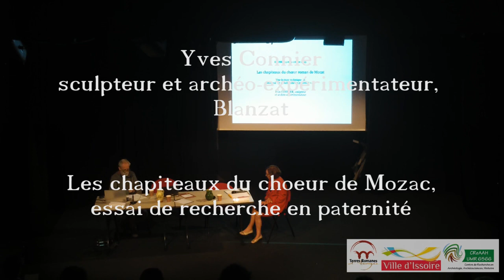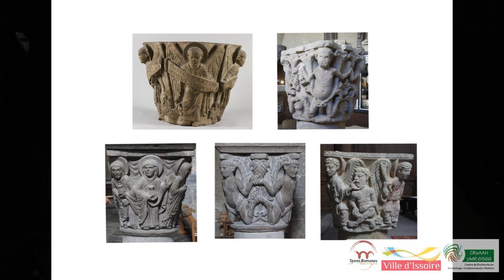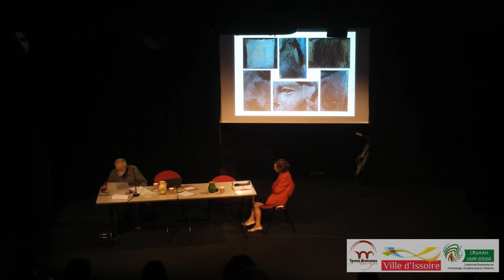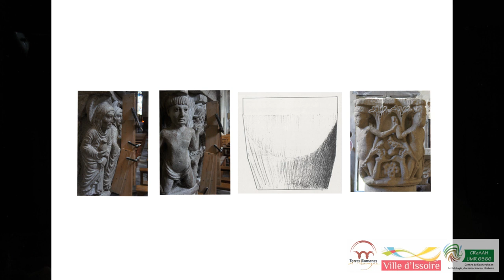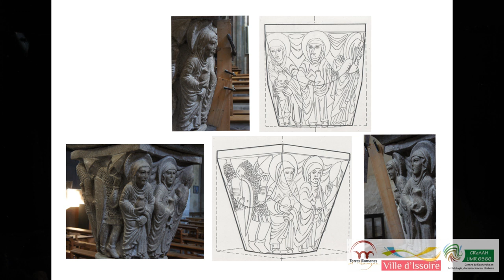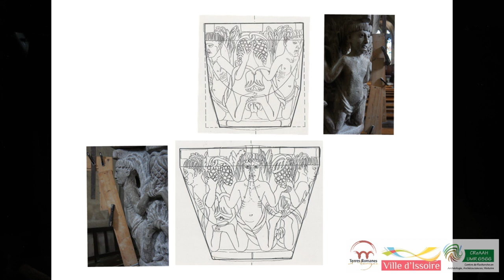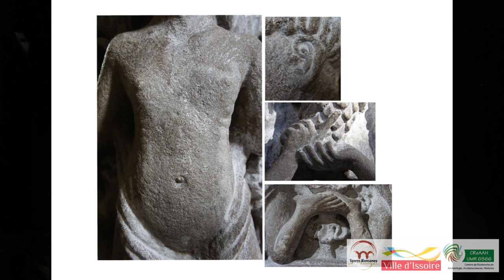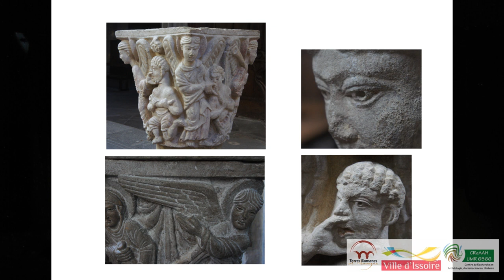Y. Connier : Les chapiteaux du choeur de Mozac, essai de recherche en paternité…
CColloque Artistes et artisans au travail à l'époque romane, 13-14 octobre 2023.
- Introduction : Jean-Luc Fray (Pr., Univ. Clermont Auvergne)
- Francesca Sogliani (Pr., Univ. de Potenza) : La décoration architecturale de la cathédrale de Satrianum
- Dominique Allios (Mcf. hab., Univ. Rennes 2) : Tailleurs de pierres et sculpteurs romans de Basse Auvergne : des artistes artisans ?
- Damien Varenne (Doctorant, Univ. Paris-Sorbonne et Liège) : Odoranus de Sens, moine, artiste et artisan au service du pouvoir et de Dieu (début du XIe siècle)
- Claire Boisseau (Docteure en Histoire de l’art médiéval ; Centre André Chastel) : Le peintre et son œuvre aux XIe-XIIe siècles : bilan, nouvelles méthodes et pistes de recherche
- Adrien Quéret-Podesta (Docteur en Histoire médiévale ; Académie polonaise des Sciences) : La représentation des artistes dans l’Europe Centrale à l’époque romane
- Caroline Simonet (CRAHAM, Univ. de Caen-Normandie) : La production d’un objet intime à l’époque romane : le sceau, le graveur et le sigillant
- Mélody Bahurel (Master, Univ. Rennes 2), Les gestes des potiers : lectures fragmentées
- Anastasiya Chevalier-Shmauhanets et Ségolène Delamare, (docteure et doctorante en Histoire de l’art médiéval, Univ. de Nanterre) : L’église Saint-Jean d’Abbetot de La Cerlangue (76) : le manifeste du mode de construction dans le duché normand pendant la deuxième moitié du XIe siècle
- Yves Connier (sculpteur et archéo-expérimentateur, Blanzat) : Les chapiteaux du chœur de Mozac, essai de recherche en paternité…
- Pierre Lavina (géologue), Claudia Sciuto (archéologue, Univ. de Pise) et Aurélie Chassaing (doctorante en Géologie, Univ. Grenoble(Alpes) : L' art de l' extraction et l'art de la construction. Pierres, réseaux et artisans dans le Puy-de-Dôme (France) durant le Moyen Âge.
Actualités de la recherche en Auvergne : Histoire de l’Art, Histoire, Archéologie
-  Antoine Cocoual (doctorant, Univ. Rennes 2) : Un territoire à l’économie florissante au Moyen Âge en Auvergne : la vallée des Couzes.
- Nathalie Monio (Terres romanes d’Auvergne) : Des nouvelles de Chateau-Rocher (Puy-de-Dôme)